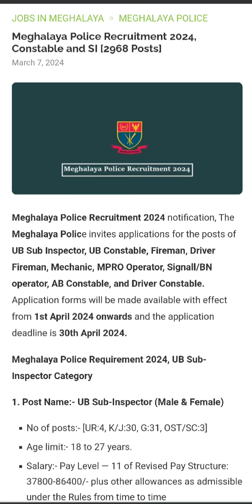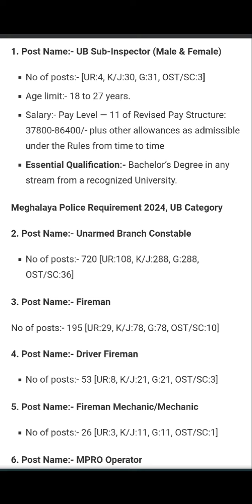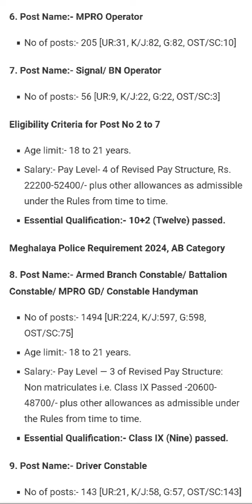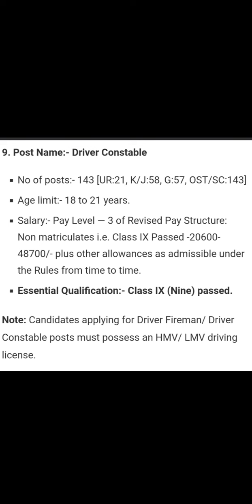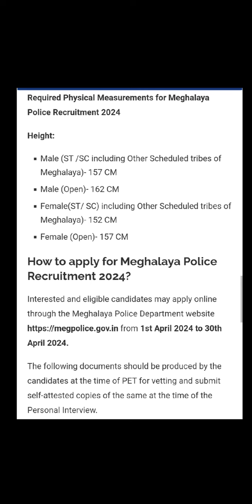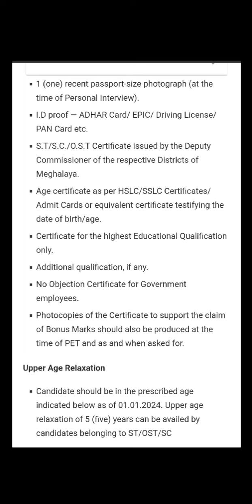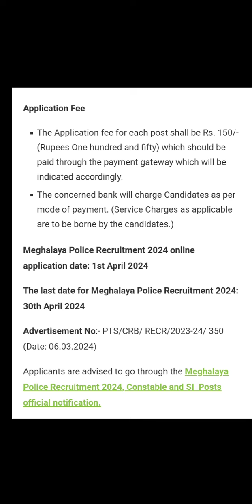MEGHALAYA POLICE || S.I.UB| DEGREE| 9th and 12th passed | kumno ba phin ioh rung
meghalaya police recruitment board notification 2024

kumno ba phin leh ban thep online Meghalaya police